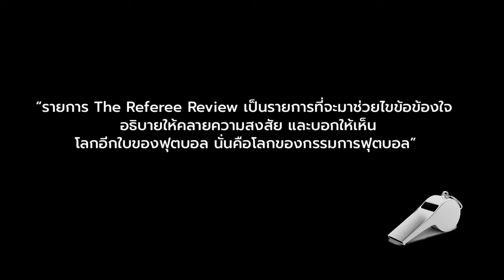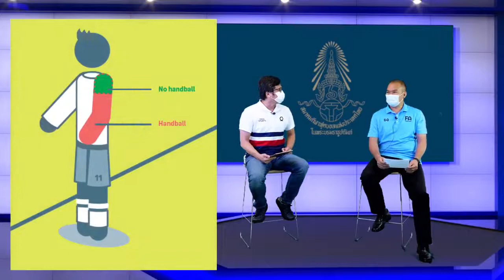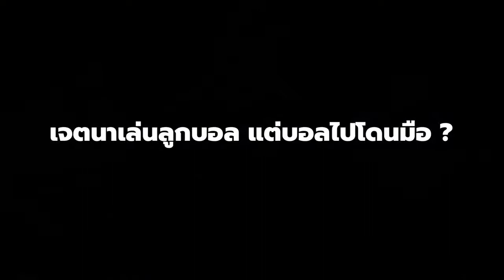The Referee Review EP.1 - "Handball" Part 1 - "Laws of the Game"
The Referee Review EP.1 - "Handball"

Part 1 - "Laws of the Game"

รายการ The Referee Review เป็นรายการที่จะมาให้ความรู้เกี่ยวกับกติกาการแข่งขันกีฬาฟุตบอล ไขข้อข้องใจ ผ่านคลิปวีดีโอต่าง ๆ ที่เกิดขึ้นจริงในการแข่งขัน
ผู้ดำเนินรายการ: นายวรงค์ ทิวทัศน์ เลขานุการฝ่ายจัดการแข่งขัน บริษัท ไทยลีก จำกัด

แขกรับเชิญ: นายปรีชา กางรัมย์ กรรมการคณะผู้ตัดสิน และหัวหน้าวิทยากรด้านเทคนิค
ขอขอบคุณทุกท่านที่สนใจในกติกาการแข่งขันกีฬาฟุตบอล และเราจะช่วยกันให้ทุก ๆ ท่านที่เกี่ยวข้อง ได้รับข้อมูลเกี่ยวกับแนวทางการพิจารณาที่ถูกต้อง ตามกติกาการแข่งขัน หวังว่าผู้ชมจะได้รับประโยชน์ไม่มากก็น้อย

ขอบพระคุณเป็นอย่างสูง
ฝ่ายพัฒนาผู้ตัดสิน สมาคมกีฬาฟุตบอลแห่งประเทศไทยฯ